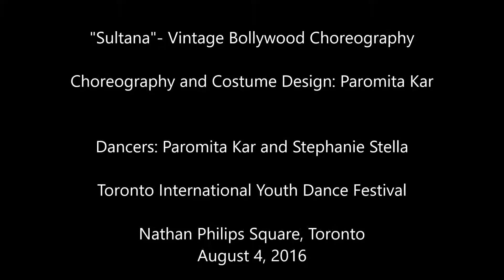Sultana- Vintage Bollywood Dance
Choreography/Costume Design: Paromita Kar
Dancers: Paromita Kar and Stephanie Stella

Toronto International Youth Dance Festival 2016
Nathan Philips Square,  Toronto